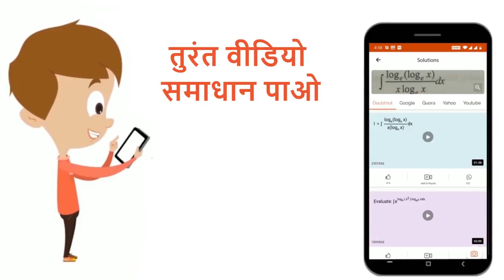निम्न में से सुमेलित जोड़ा है | 12 | खनिज पोषण | BIOLOGY | NEET PREVIOUS YEAR | Doubtnut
निम्न में से सुमेलित जोड़ा है
Class: 12
Subject: BIOLOGY
Chapter: खनिज पोषण
Board:NEET

👉 Have Any Query? Ask Us.